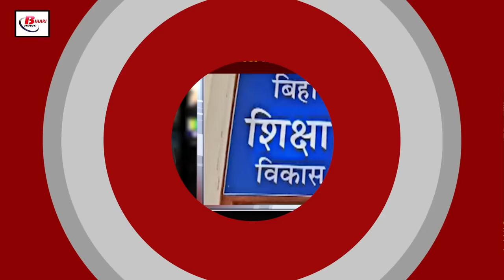Today Bihar Evening news of 9th august Simultala admission, Earthquake, Tarari seat, Lalu yadav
Today Bihar Evening news of 9th august  Simultala admission, Earthquake, Tarari seat, Lalu yadav, MP Rajiv Pratap Rudy, Prashant Kishore

1. Online application for admission in Simultala starts from today
Bihar School Examination Committee has released the enrollment schedule for the session 2025-26 in Simultala Residential School Jamui in class VI. The application process has started from today... and the last date for application is till 19 August... For this, the preliminary examination will be held on October 16 and the main examination on October 20. The preliminary entrance examination will be conducted at the prescribed examination centers in each district headquarters of the state. To fill the form, the age of the applicant should be minimum 10 years and maximum 12 years on April 1, 2025. The applicant should be studying in class V in a recognized school of Bihar state... Two hundred rupees examination fee will have to be paid for unreserved and economically weaker sections, extremely backward class and backward class. Whereas, the exam fee for SC/ST category will be Rs. 50... To get any kind of information related to the exam, you can contact the helpline number 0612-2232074.
2. Good news for farmers in Bihar
3. Leaving other states behind, Bihar tops the list
4. Earthquake jolts Kishanganj in Bihar
5. Now problems will be solved through WhatsApp
Now your problems will be solved by Patna DM through WhatsApp. If anyone has any problem, he can register his problem on WhatsApp number ... All your problems will be resolved quickly... DM has requested people to send messages on the basis of facts and evidence... He said that on the basis of the message, the concerned officer will be directed to take action... DM also said that prompt action is also taken on the information received on the official Facebook and X account of the district administration...
6. Five teachers will be fired Dismissed

7. 93% private schools in the state lack first aid facilities

8. 16 inspectors and 644 sub-inspectors along with many constables posted in their home districts

9. Ganga Aarti in Patna stopped till further orders

10. RLSP requested BJP for Tarari seat

11. MP Rajiv Pratap Rudy called Patna airport dangerous

12. ED tightens noose on Lalu Yadav's close aide

13. Protest to get special state status for Bihar

14. Prashant Kishore's condition: Will end liquor ban in one hour

15. Rohit said - lack of confidence seen in players